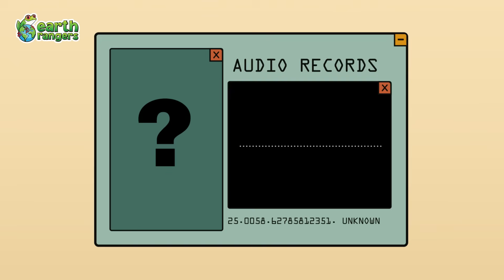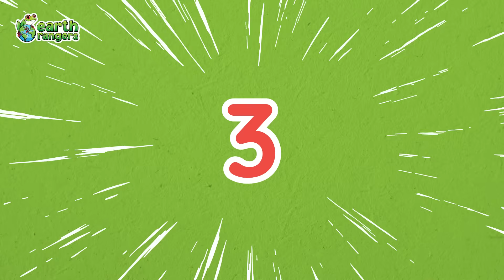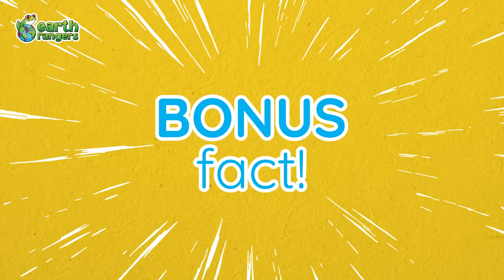This Sea Creature is an Underwater Super Spy! | Earth Rangers Podcast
Earth Ranger Emma is on the trail of a marine mystery! 🕵️‍♀️ Can you guess which animal…
 • Slows its heart to just 10 beats per minute
 • Uses “nose goo” to protect its eyes
 • Hears 14x better underwater than on land
 • Tracks fish with ultra-sensitive whiskers
Discover the secrets of these ocean “puppies” and what to do if you spot one on the beach.
🌲 Want more adventures? Emma’s National Parks series is back — next stop, Wapusk National Park in Manitoba, then Yosemite and Bruce Peninsula!
🎧 Listen to the Earth Rangers Podcast anywhere you get your podcasts